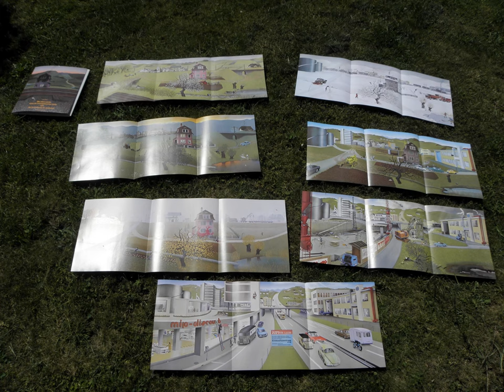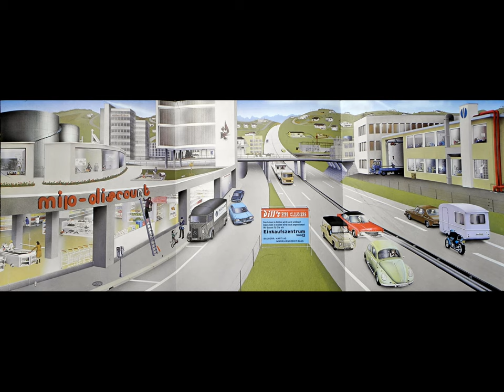Die Veränderung der Landschaft - Jörg Müller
Die BUND Kreisgruppe Hameln-Pyrmont wurde vor 25 Jahren gegründet. Zur JHV 2012 ein Bildervideo mit einer Bilderserie von Jörg Müller und GEMA-Freie Musik von Greendjohn.
Die Bilderserie ist neu aufgelegt worden und kann bestellt werden
Uns hat die Serien damals zur Umweltarbeit gebracht.